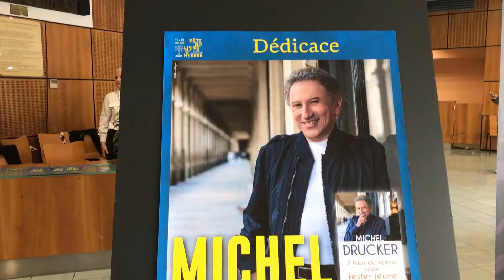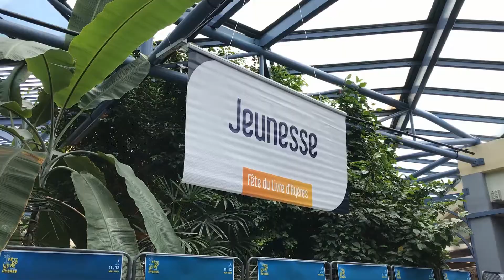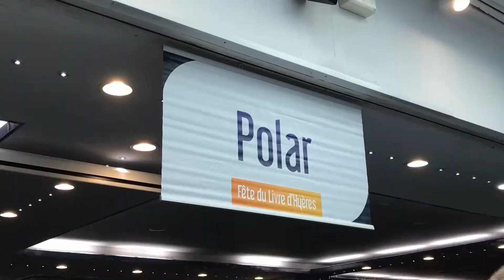VLOG #1 - FETE DU LIVRE D'HYERES 2019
Aujourd’hui, Ciné, Séries, Culture vous propose un vlog sur la 5ème édition de la Fête du Livre d’Hyères qui s’est déroulée le week-end du 11 & 12 mai 2019 à Hyères.

Au programme : cinéma 🎬, séries 📺, théâtre 🎭, littérature 📚, musique 🎵, jeux vidéos 🎮.

🔷 Les livres présentés durant la vidéo 🔷
📌 Gérard Oury, mon père l’as des as – Danièle Thompson et Jean-Pierre Lavoignat (Ed. de la Martinière)
📌 Chaque jour, j’écoute battre mon cœur – Charlotte Valandray (Ed. Cherche Midi)
📌 Sauvez-moi – Jacques Expert (Ed. Livre de Poche)
📌 Ecouter le noir (recueil de nouvelles) – Barbara Abel, Jérôme Camut, Sonja Delzongles, François-Xavier Dillard, R.J. Ellory, Karine Giebel, Nathalie Hug, Nicolas Lebel, Sophie Loubière, Maud Mayeras, Romain Puertolas, Laurent Scalese, Cédric Sire (Ed. Belfond)
📌 L’empathie – Antoine Renand (Ed. Robert Laffont)
📌 L’innocence des bourreaux – Barbara Abel (Ed. Pocket)
📌 Des pas sous la cendre – Laurent Scalese (Ed. Pocket)
📌 Ne dis rien à papa – François-Xavier Dillard (Ed. Pocket)
📌 Le Montespan – Jean Teulé (Ed. Pocket)
📌 La Dame de Pierre – Xavier-Marie Bonnot (Ed. Pocket)

Vous pouvez aussi me contacter par mail : 📧 youtube(at)cineseriesculture.com